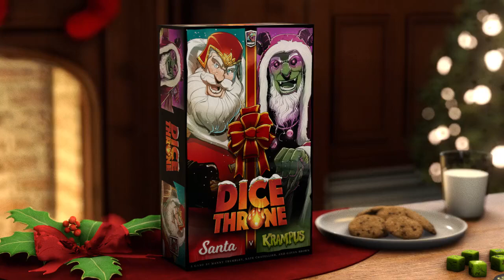Dice Throne: Santa VS Krampus - game trailer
Two new and original Dice Throne heroes battle in this exciting, accessible stand-alone dueling game.

Dice Throne is a game of intriguing dice, tactical card play, powerful heroes, and unique abilities. It's a fast-paced 2-6 player combat game (1v1, 2v2, 3v3, 2v2v2, or free-for-all). Select from a variety of heroes that play and feel completely distinct from one another. Attack opponents and activate abilities by rolling your hero's unique set of five dice. Accumulate combat points and spend them on cards that have a large range of effects, such as granting permanent hero upgrades, applying status effects, and manipulating dice directly (yours, your teammate's, or even your opponent's).

Dice Throne: Santa v. Krampus introduces two new heroes that can play against each other or any other hero in Dice Throne. Also compatible with Dice Throne Adventures! This is a stand-alone release supporting 2 players. Additional heroes are required to play with more than 2 players